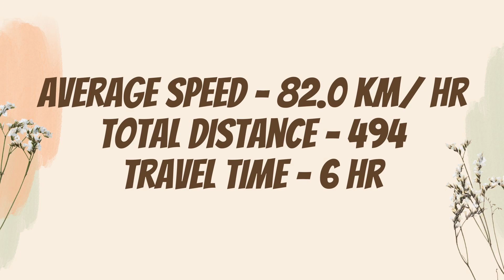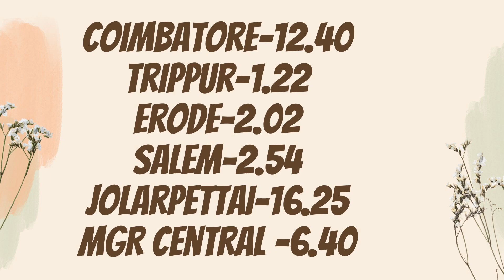வந்தே பாரத் சோதனை ஓட்டம் சென்னை கோயம்புத்தூர் | Chennai to coimbatore vanthe Bharat run test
Vande Bharat Express, also known as Train 18, is a semi-high speed electric multiple unit train designed and manufactured by Integral Coach Factory (ICF) in Chennai, India. The train was launched on February 15, 2019, and runs between New Delhi and Varanasi.

Here are some details about Vande Bharat Express:

Speed: The train has a top speed of 160 km/h (99 mph), making it the fastest train in India in its category.

Amenities: Vande Bharat Express has a host of amenities for passengers, including onboard Wi-Fi, infotainment screens, bio-vacuum toilets, and a rotating seats arrangement in the executive class.

Capacity: The train has 16 coaches, with a seating capacity of 1,128 passengers.

Safety features: The train is equipped with a number of safety features, including automatic doors, fire suppression system, and an advanced braking system.

Environment-friendly: Vande Bharat Express is designed to be eco-friendly, with regenerative braking systems and energy-efficient LED lighting.

Route: Currently, the train runs between New Delhi and Varanasi, covering a distance of 769 km in around 8 hours.

Awards: Vande Bharat Express has won several awards, including the National Energy Conservation Award and the Golden Peacock Award for Excellence in Engineering.